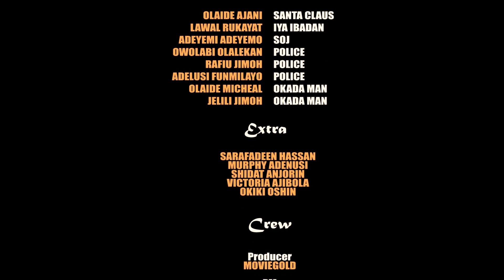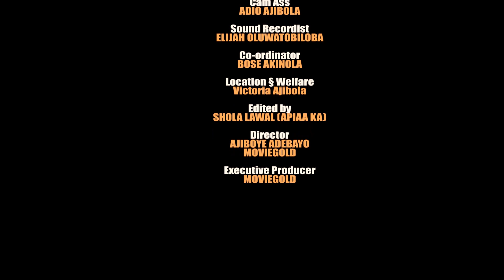XMAS PROMO - Latest Yoruba Movie 2022 Comedy Starring Olaide Ajani l Rukayat Lawal l Adeyemi Adeyemo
Festive season should always be season to share love and not to extort from vulnerable people. Greed makes ‘Father Xmas’ bite off more than he can chew.